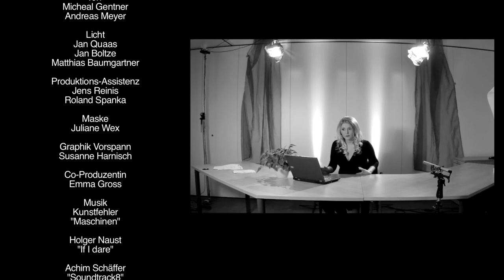Filmstadt (Episode 5.2)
FILMSTADT (kurz: FLMSTDT) ist eine Serie über uns - die Bewohner der Medienlandschaft.

Shorty ist Produzent von Doku-Soaps und besucht eine alte Freundin, die aber inzwischen dem Alkohol verfallen ist, weil sie als Schauspielerin nicht mehr mit der Arbeitslosigkeit   umgehen kann. Gorweiler, der Besitzer eines Shopping-Kanals hat Probleme mit der Wahrsagerin seiner Astrologie-TV-Show.

Diese Serie wurde von keinem TV-Sender produziert, sondern eigenständig von der Initiative "UnsereSerien" getragen. Geschrieben, inszeniert und produziert von Dennis Albrecht, der hier viel Biographie und Anekdoten aus 17 Jahren Filmgeschäft einfliessen lässt. Viele TV-Serien Schauspieler kommen in Gastrollen vor, z.B. Oliver Hermann, Elke Jochmann & Wolfgang Hartmann (alle Alphateam), Ulrike Kargus & Niklas Osterloh (Rote Rosen), Tokessa Martinius & Norman Kalle (GZSZ) oder Jan Stapelfeldt (Marienhof, GSG9).

Jeden Mittwoch gibt es eine neue Episode auf CiNENET Deutschland zu sehen.